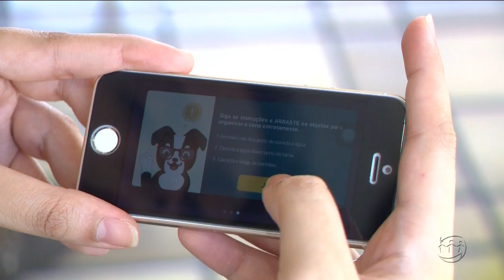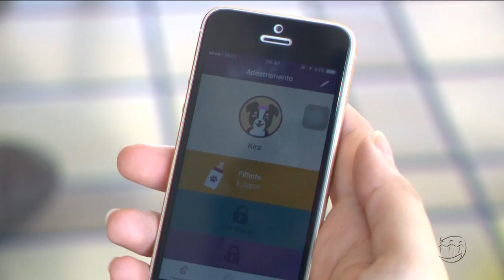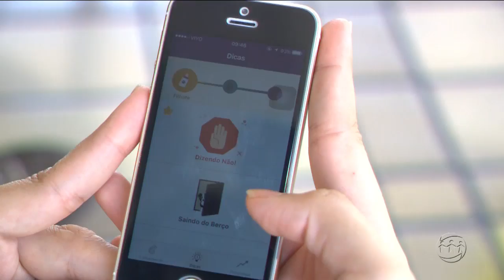A CRÍTICA NA TV - 4º Bloco - 23/08/17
Assista ao quarto bloco do jornal A Crítica na TV desta quarta-feira. O A Crítica na TV é exibido às 18h40 (horário Manaus) de segunda a sexta, na TV A Crítica (canal 04 | NET 514) e pelo aplicativo A Crítica Play.